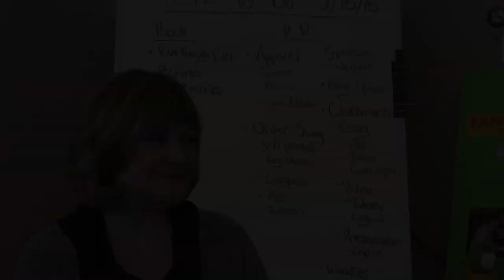FRC Team 217: Chairman's Video 2015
The Chairman's Award focuses on how FRC teams spread the message of FIRST and how robotics positively influences FIRST students. The submission for the award consists of an essay, presentation, and video.
Edited by Danielle Maxwell